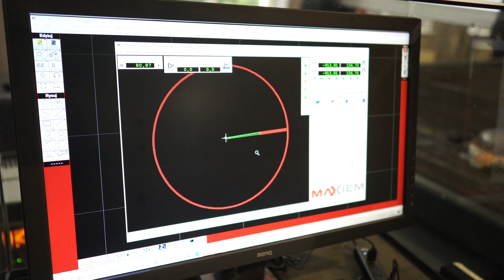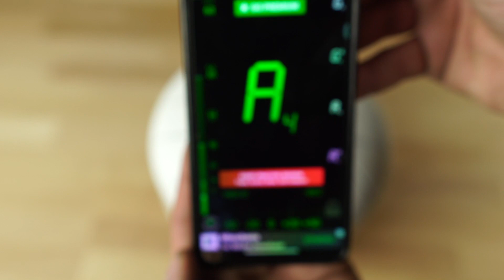Tworzenie TankDrumu z Butli Gazowej przy Użyciu Waterjet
🎶 W tym odcinku staramy się stworzyć instrument muzyczny o nazwie TankDrum.
Został wykonany z użytej butli gazowej turystycznej. Na początku zdemontowaliśmy zawór i stopę butli, a następnie butla została wyszlifowana i wypiaskowana.

🔧 Kroki tworzenia TankDrumu:

Przygotowanie: Zdemontowanie zaworu i stopy butli, szlifowanie i piaskowanie.
Cięcie waterjetem: Przy użyciu głowicy A-Jet wycięliśmy otwór u dołu butli, aby strumień tnący nie uszkodził jej ścianek.
Wycięcie języczków: Następnie wycięliśmy języczki, które po pomalowaniu warstwą ochronną zostały nastrojone.
Test i gra: Na samym końcu przeprowadziliśmy chrzest bojowy, grając na tak stworzonym TankDrumie w akompaniamencie gitary.